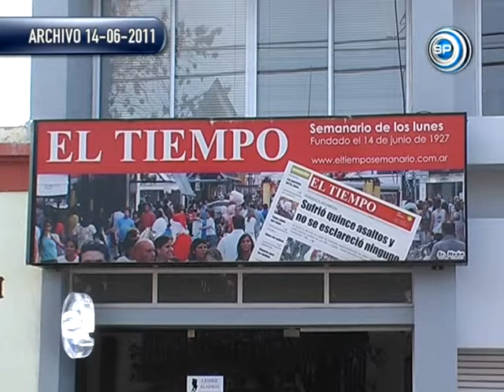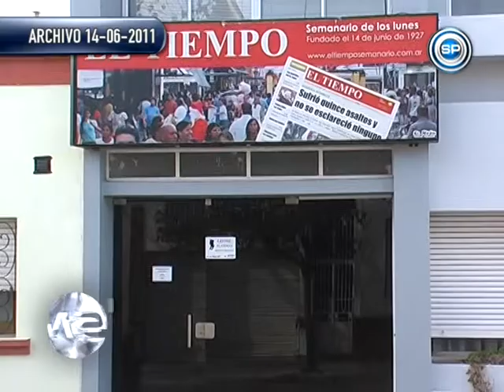NANCY DE NEGRI - Directora del Semanario El Tiempo - 14 06 2011 P2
Somos Noticias de Lunes a Viernes 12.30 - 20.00 y 23.00 hs. por Canal 2 Somos Pergamino Frecuencia 2 Cablevisión Pergamino y a los pueblos del partido por Canal 6 de Acevedo.